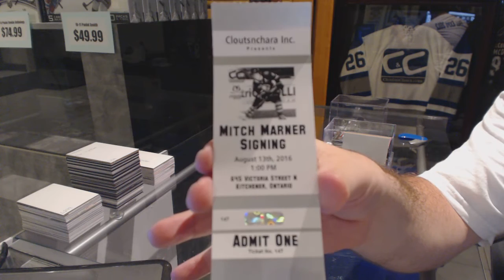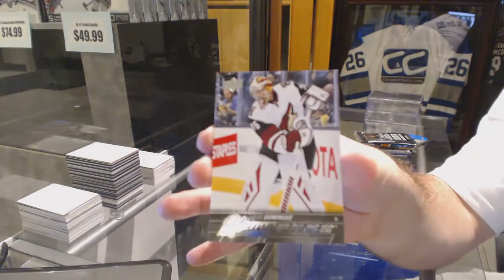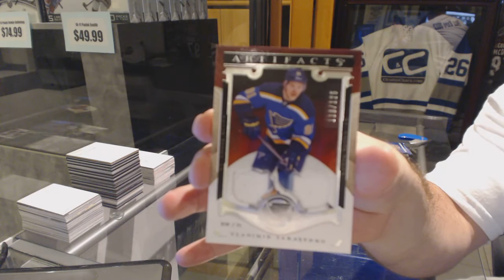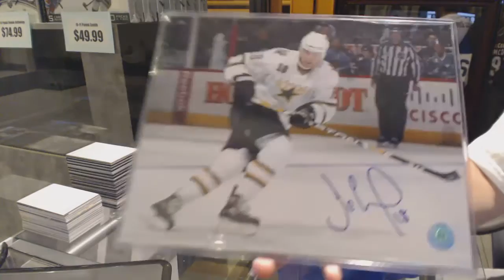Toontown21's CNC Mystery Bash Hockey Box Break